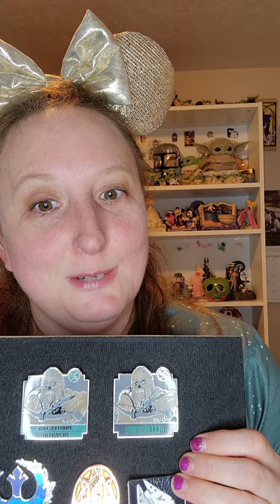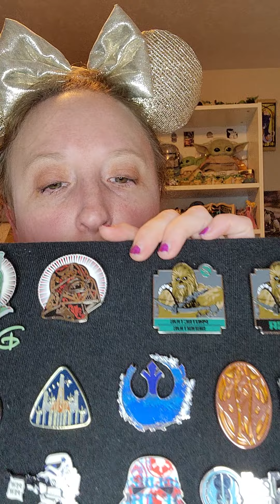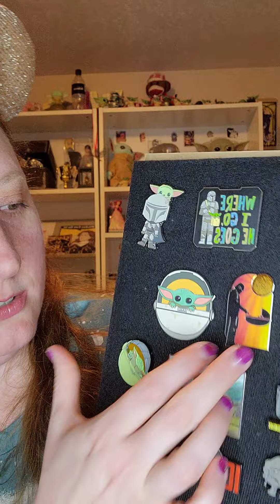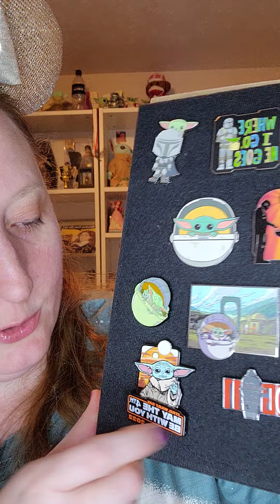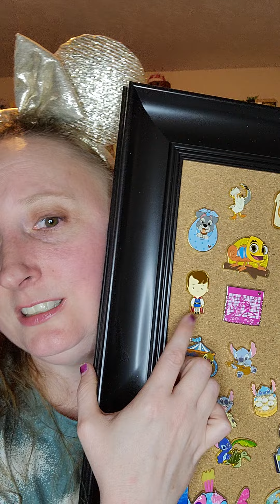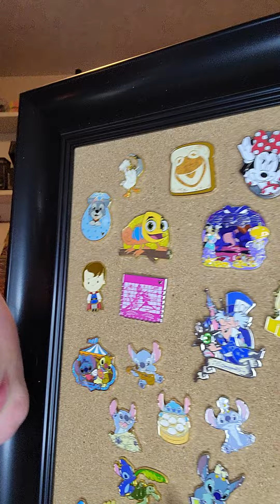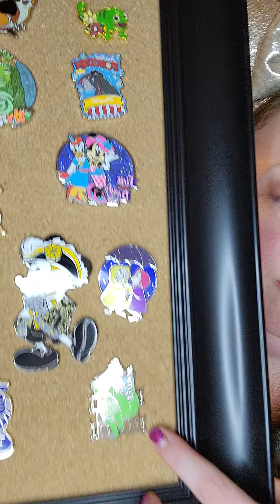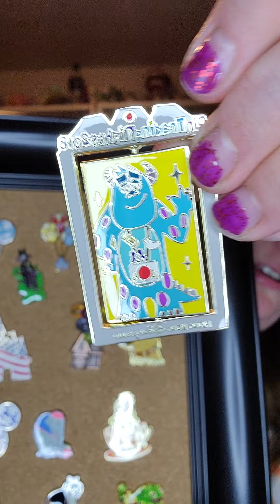My pin collection Part 1 Star Wars and Disney/Pixar pins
Part 1of my pin collection. I am showing my Star Wars and Stitch/Disney/Pixar pins first. I will show the Princess and Halloween pins in October. My pins came from Disneyland or Shop Disney, Box Lunch/ or from an advent calendar from 2020 from Magic Launch Bay.

Magic Launch Bay pins come from parks across the globe and they are STUNNING!!! Thank you for stopping by! It is possible I may have missed some pins from my board.

Magic Launch Bay can be found through Facebook.